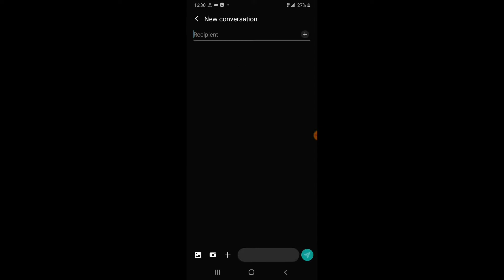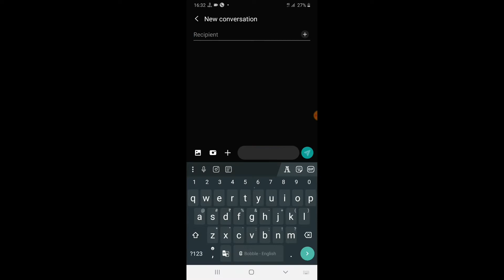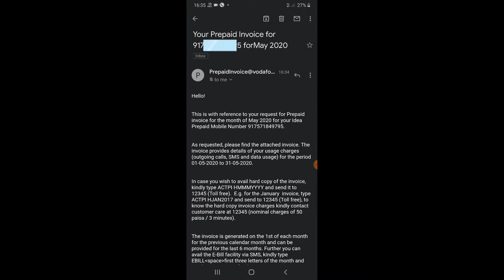How to get call history of any vi idea prepaid mobile number without otp, idea call, sms detail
How to get call history of any vi idea prepaid mobile number without otp, idea call detail , sms detail new method in hindi 2020 🔥

How to get call history of idea prepaid number,
How to get call history of idea prepaid number without otp,
How to get call history of my idea number,
How to get call history of any idea prepaid number,
How to get call history of idea mobile number,
How to get call history of idea prepaid